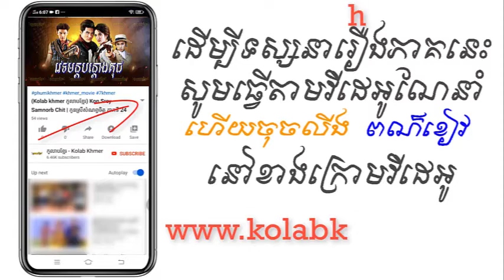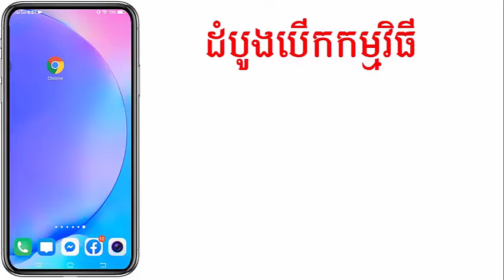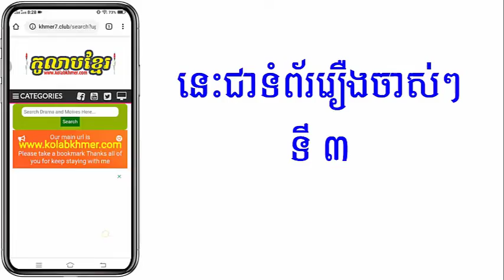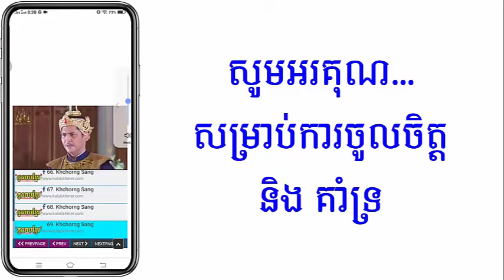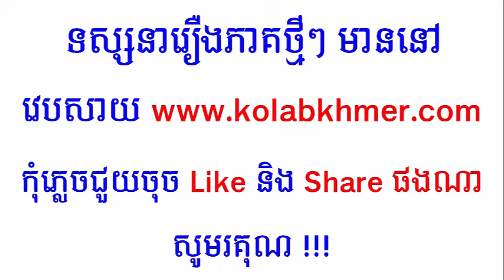(ភូមិខ្មែរ-Phumikhmer) Bontaong Kuch Neak Rach វេទមន្តបន្តោងគុជ